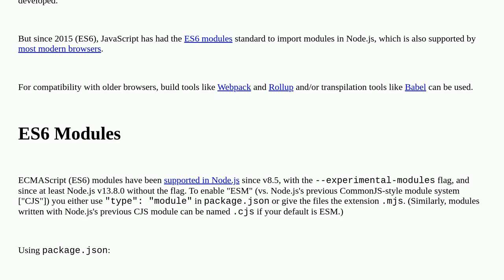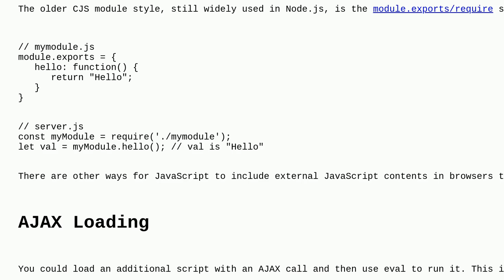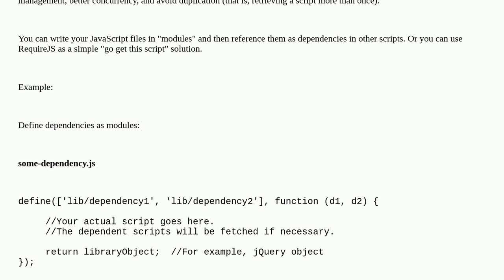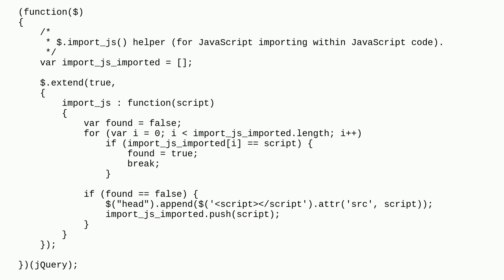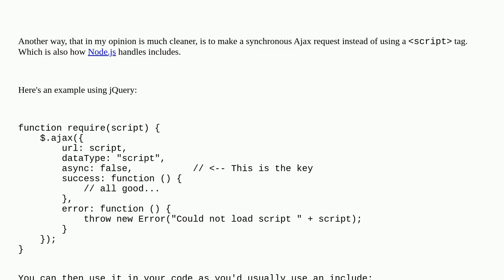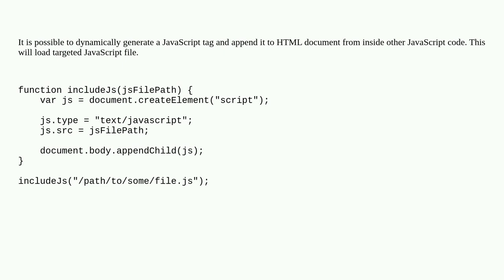How do I include a JavaScript file in another JavaScript file?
A special thanks goes out to the awesome community

  file include javascript import